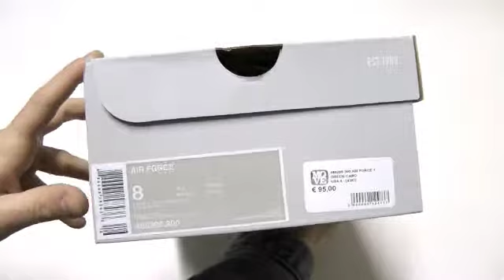NIKE AF1 LOW CAMO GREEN